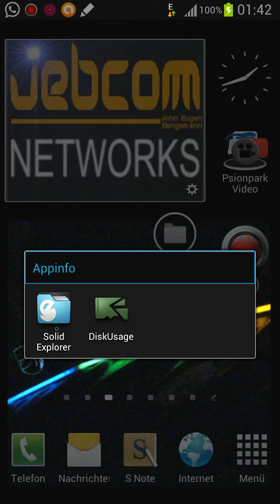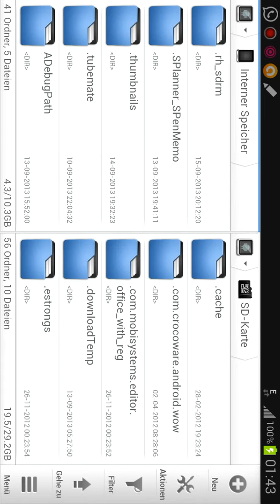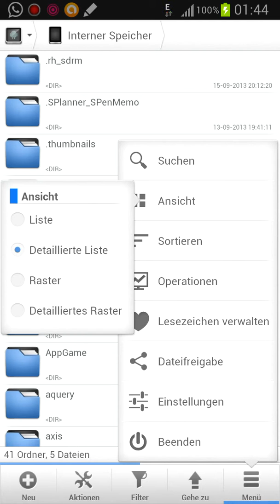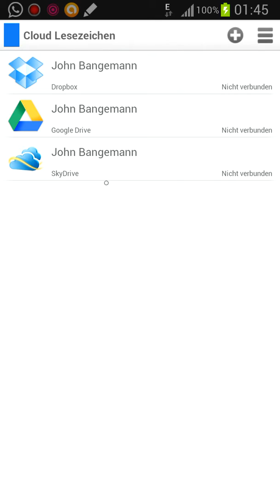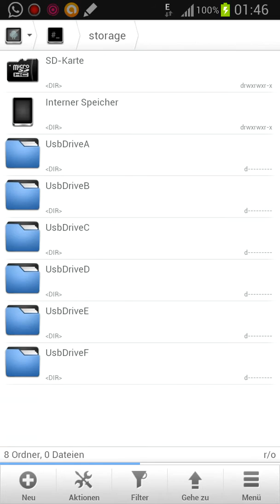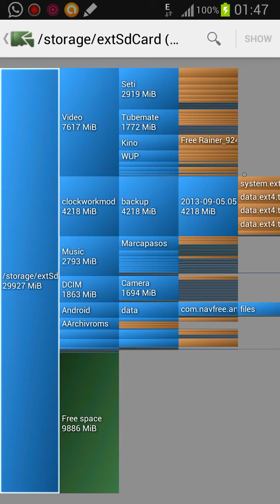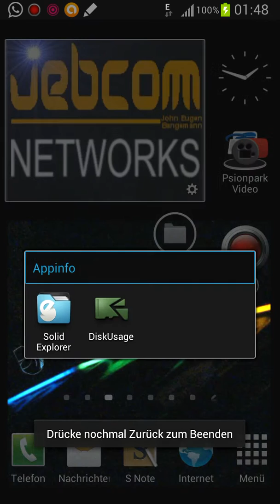Appinfo Solid Explorer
Hier nur kurz einen Explorer vorgestellt. Er ist sehr umfangreich und relativ einfach in der Handhabung insofern ein guter Tipp sich dieses App einfach einmal anzusehen